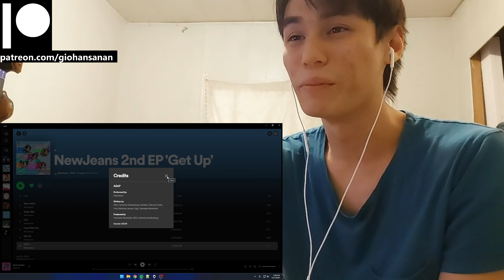NewJeans Reaction with Gio NewJeans 2nd EP 'Get Up'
P.S.
1. My channel name is my REAL name.
2. I am doing this with minimal knowledge.
3. I am Thai American with a bit of Chinese and bilingual (hence the accent).
4. I am a HUGE fan of K-Pop (it's the only music I listen to everyday).
5. I have been getting into a LOT of K-Dramas lately (I may or may not react to those as well on this channel).
6. I have been trying to get caught up with Tokusatsu Shows that I missed since my childhood (I'm a such a big geek lol).
7. I have been a Gamer for most of my life (I am a PlayStation guy, and yes I do have a PS5 lol).
8. I used to be an Anime watcher (I stopped around 2019 because I was overwatching them).
9. I love to stay at home "When the weekend comes!"
10. I am a Cat person as in I am like a cat.